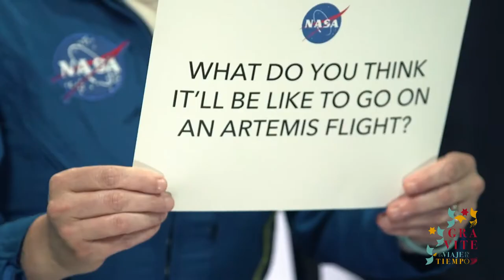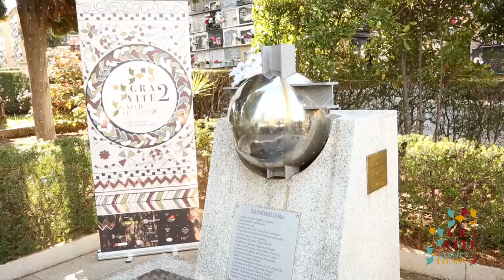GRAVITE muestra su apoyo al programa Artemisa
El programa Artemisa, liderado por la NASA, que pretende conseguir que por primera vez una mujer pise la Luna en 2024.